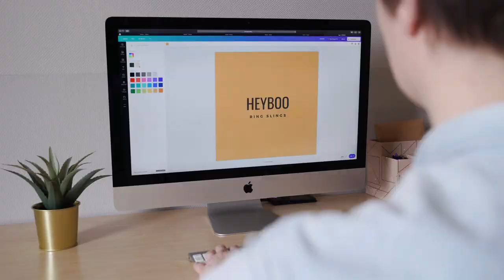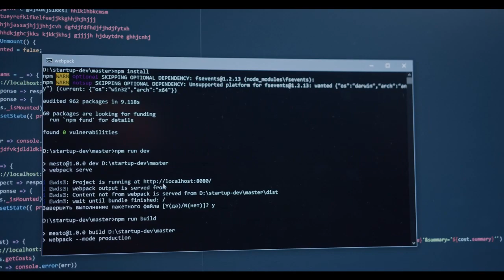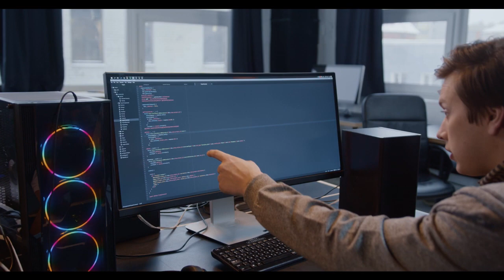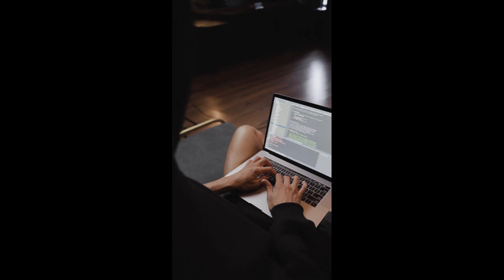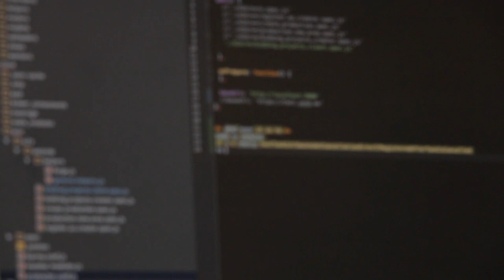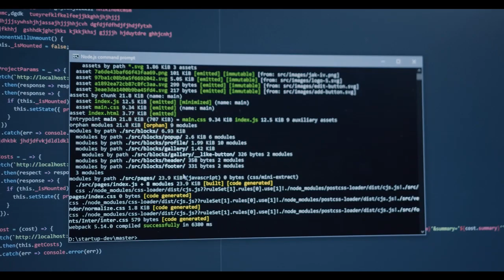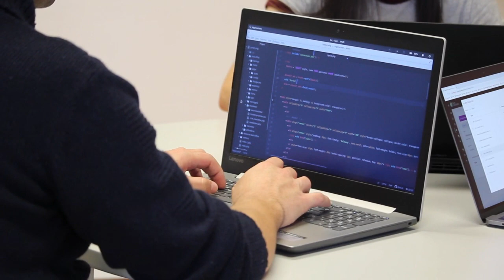From Zero to Hero: The Journey of Self-Taught Programmers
Project-based learning can be highly effective for self-taught learners in programming. Here's why project-based learning is beneficial and some tips for implementing it:

Benefits of project-based learning:

Practical application: Projects provide hands-on experience and allow you to apply theoretical knowledge to real-world scenarios. This helps solidify your understanding of programming concepts and develop problem-solving skills.

Motivation and engagement: Working on projects that interest you can boost motivation and engagement. Having a tangible goal to work towards keeps you focused and invested in your learning process.

Building a portfolio: Projects serve as evidence of your skills and can be included in your portfolio. Having a portfolio of completed projects showcases your abilities to potential employers and increases your chances of landing a job.

Tips for project-based learning:

Choose relevant projects: Select projects that align with your learning goals and interests. Consider projects that cover different aspects of programming, such as web development, data analysis, or mobile app development. Start with simpler projects and gradually increase their complexity as you progress.

Break projects into smaller tasks: Break down each project into smaller, manageable tasks. This helps prevent overwhelm and allows you to tackle one step at a time. Prioritize the tasks and work on them incrementally, completing each task before moving on to the next.

Seek guidance when needed: While project-based learning encourages independent problem-solving, don't hesitate to seek guidance when you encounter difficulties. Online communities, forums, and coding mentorship programs can provide support and help you overcome challenges.

Reflect and iterate: After completing a project, take time to reflect on what you've learned and identify areas for improvement. Refactor your code, seek feedback, and consider ways to enhance the project further. Iterating on your projects helps you refine your skills and deepen your understanding.

Start small, then expand: Begin with small projects to build your confidence and understanding. As you gain more experience, gradually tackle more complex projects that push your boundaries. Learning from incremental challenges helps you grow as a programmer.

Remember, project-based learning is most effective when combined with a solid understanding of fundamental concepts. While working on projects, supplement your learning with additional resources such as tutorials, documentation, and online courses to fill any knowledge gaps. Embrace the opportunity to learn through practical application and enjoy the journey of creating meaningful projects.